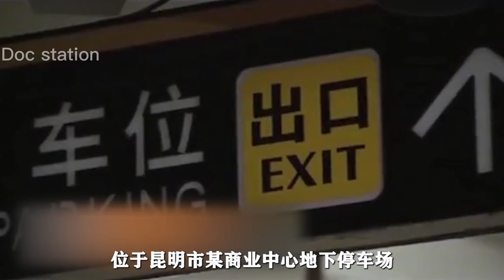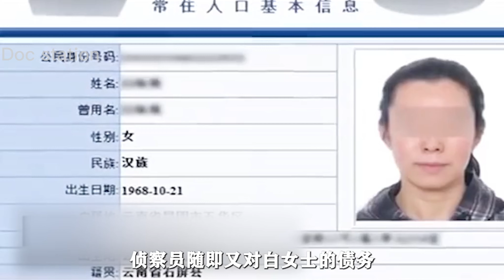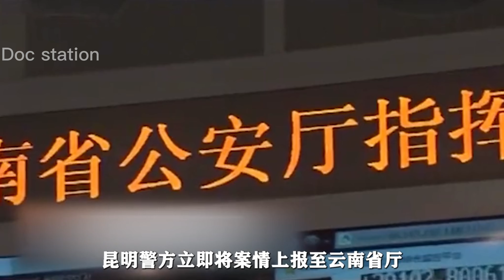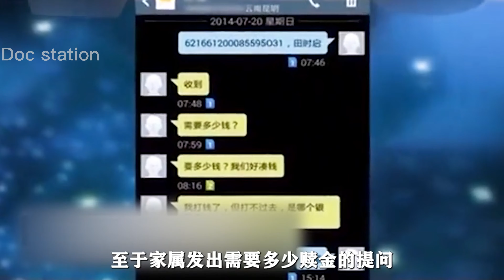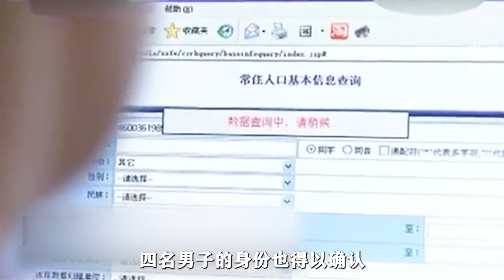云南边境人质挟持案Documentary：Hostage-taking in Yunnan border area of China（案件纪实剧场）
今天為大家帶來《云南边境人质劫持案》 ：
2014年7月20日7时30分许，普洱市澜沧边防检查站在思澜公路开展双向查缉时，一辆乘坐着四男一女的轿车从普洱驶往澜沧方向进入查缉点，执勤的公安现役边防官兵在对该车进行盘查过程中，坐在后排座位的一名男子突然掏出匕首架在身旁女子脖子上，胁迫执勤官兵放行。普洱市警方立即布警堵卡查缉..

Synopsis：
At about 7:30 on July 20, 2014, when Lancang Border Checkpoint of Pu 'er City carried out a two-way search and seizure on Silan Highway, a car carrying four men and one woman drove from Pu 'er to Lancang and entered the search and seizure point. When the active public security border officers and soldiers were on duty, a man sitting in the back seat suddenly took out a dagger and put it on the neck of the woman beside him. Forced officers and soldiers on duty to release. Pu 'er City police immediately block the police card investigation...

不论重案、大案、小案，通通记录在案！
真实案件解读，看不一样的人间百态
不要眨眼！这是属于你的一场视听旅程！
No matter the major case, big case, small case, all on record!
Interpretation of real cases, see aspects of the human world.
Don't blink! This is your audio-visual journey!

希望你們能夠喜歡我的視頻！